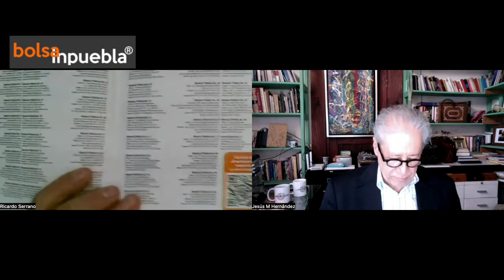Guía de Valores 2022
Bolsa Inmobiliaria Puebla
Ricardo Serrano Lizaola anuncia la aparición de la nueva Guía de Valores de predios en Puebla capital y zona conurbada con la novedad de que ha sido incluido el Centro Histórico.